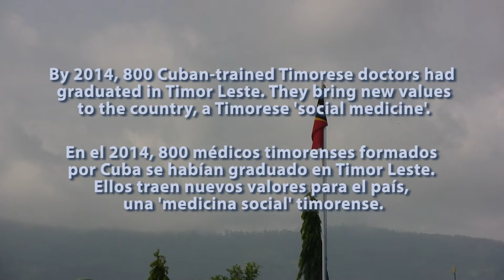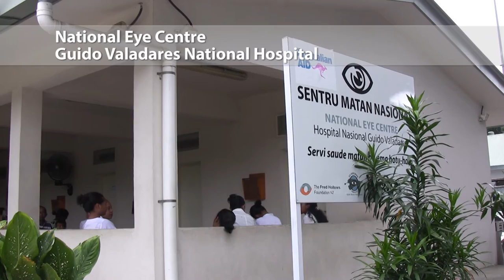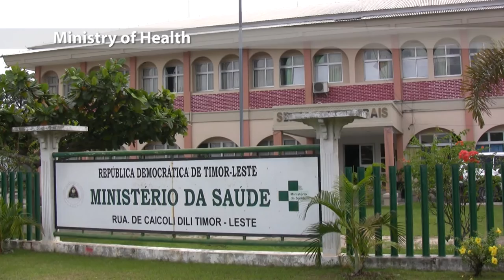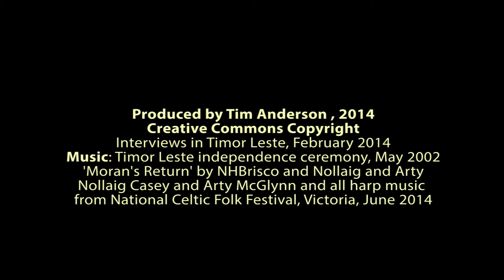Timor's New Doctors / Los Nuevos Médicos de Timor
By 2014, 800 Cuban-trained Timorese doctors had graduated in Timor Leste. They bring new values to the country, a Timorese 'social medicine'. produced by Tim Anderson, 2014.